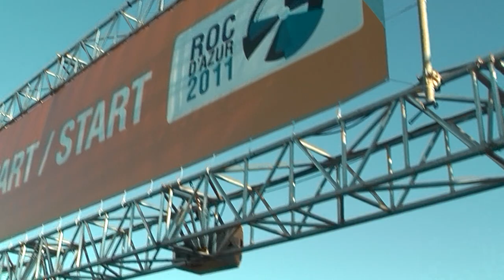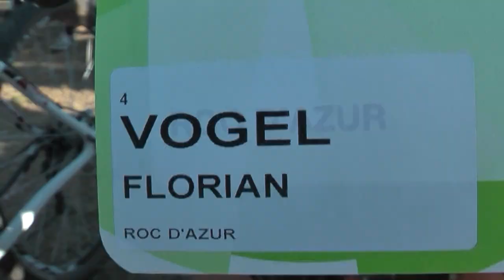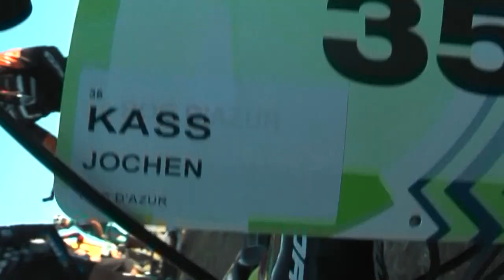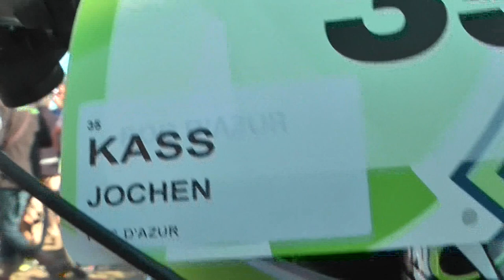9-ROC D'AZUR 2011 Starten van meerdere wedstrijden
Starten van meerdere wedstrijden